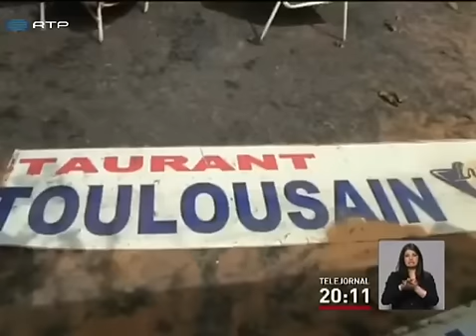Incendiadas pelo menos dez igrejas no Niger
Manifestantes islamitas atacaram os cristãos e mataram quatro pessoas durante os protestos contra a mais recente caricatura de Maomé. As manifestações contra o Charlie Hebdo provocaram também confrontos entre polícia e manifestantes na Argélia. .